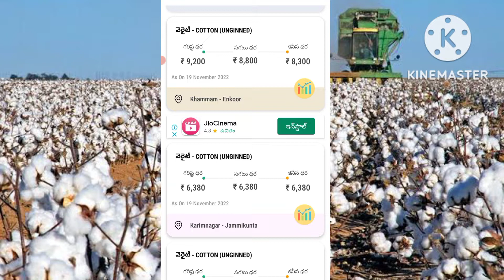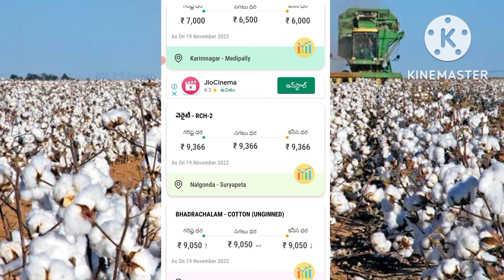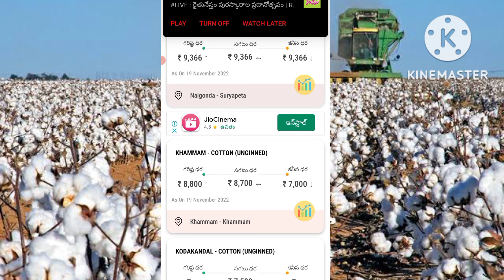Cotton price to డే in telangama//ఈ రోజు పత్తి ధరలు